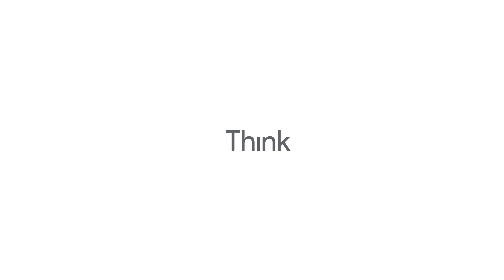How will machine learning affect the creative process?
Some worry that the advent of machine learning means the death of creativity. But it’s quite the opposite. Watch a creative director at Google talk about how she’s thinking about machine learning’s role in the creative process.